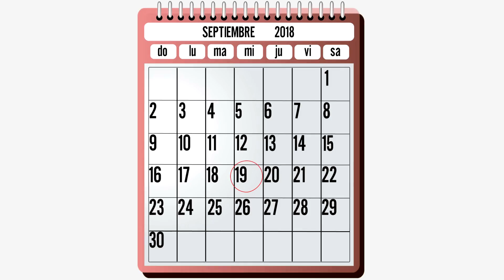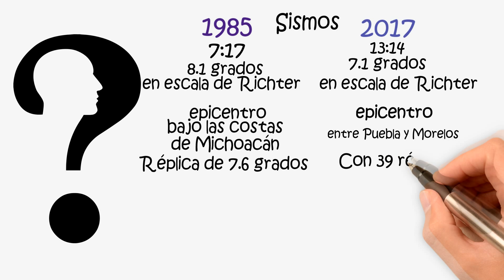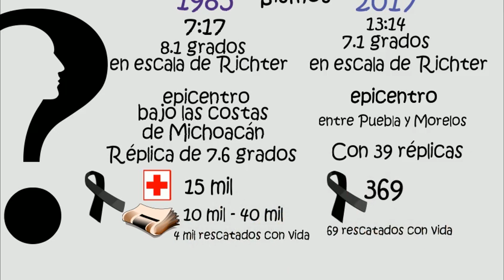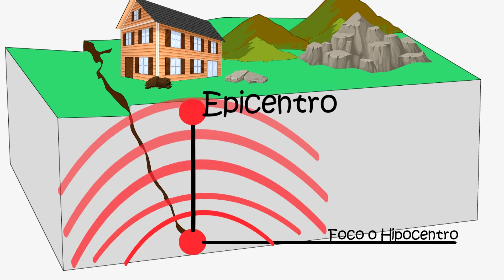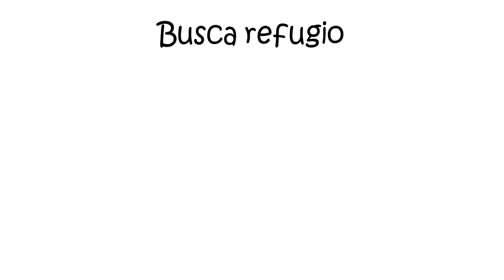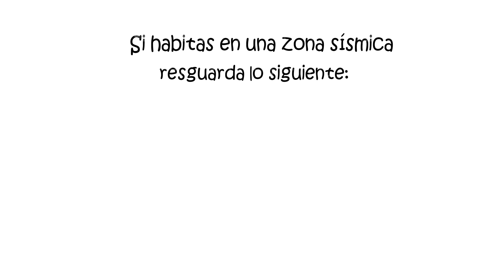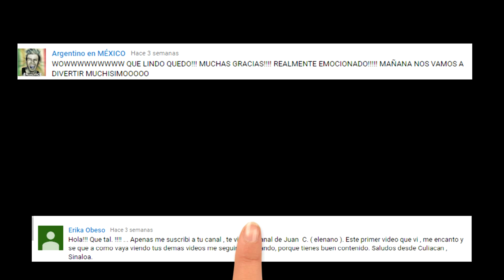19 de septiembre, 1985 y 2017 Terremotos México | MEXICAN DRAWING✍🏻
Hola chicuelos, 😆muchas gracias por su apoyo. En esta ocasión les traemos un contenido dedicado al 19 de septiembre, fecha imposible de olvidar para México, en la que se recuerda el terremoto de 1985, y sobretodo el terremoto que ocurrió el año 2017. Esperamos que sea de tu agrado.

Música 🎧🎼🎶  👉🏻Follow_The_Shadows  y Soft  👈🏻 (Biblioteca de Youtube)